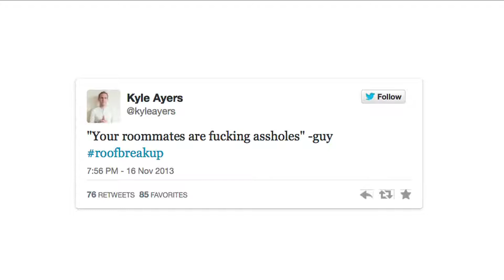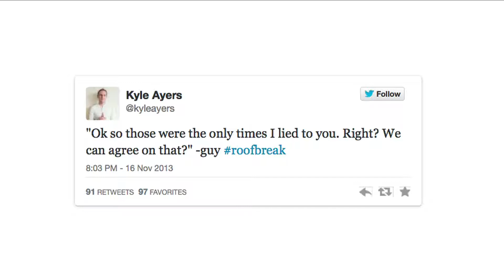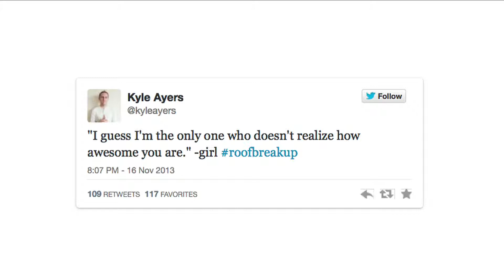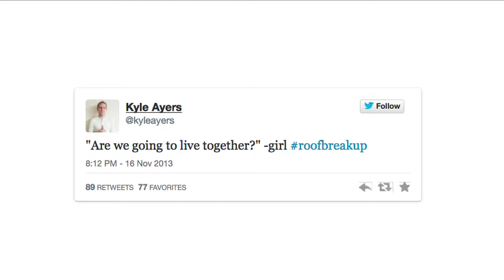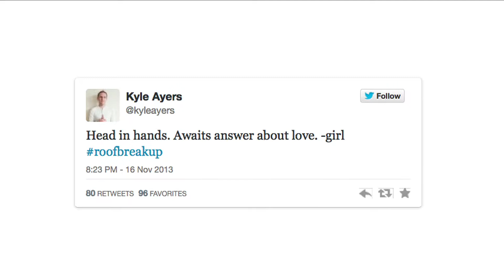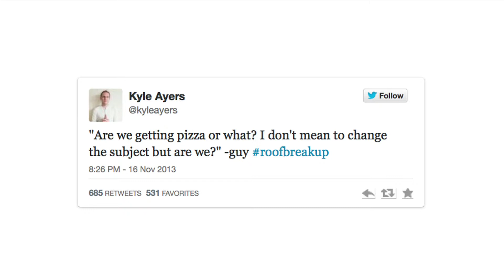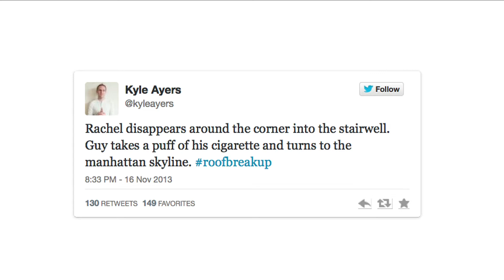roofbreakup (based on tweets by kyle ayers)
"I'm not talking about love on a roof in Brooklyn"

by vagabunda

based on tweets by kyle avers

november 2013